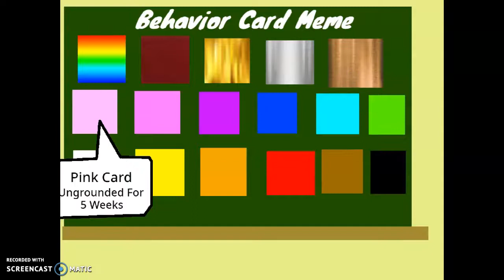MY BEHAVIOR CARD ANIMATION MEME (Happy 2022!) | Video Ft. AJ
Sorry For You Jammers Waiting For Me To Upload New Videos :( Anyway Happy 2022 You Jammers! I Will Make New Animations, Adventures, Gaming Videos And Many More To See! HAPPY NEW YEAR!!